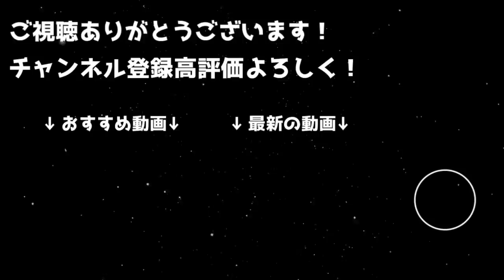最強サブランキングTop10！本気で解説！2019年ゆうこるVer!!【パズドラ】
過去のキャラが今も買えたらいいのに。
未所持キャラ含め全キャラから解説してみました！